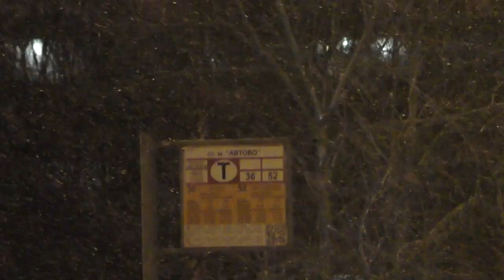"В мартовскую метель!"Трамваи ЛВС-86К (71-86К) №8182 и №8195 по маршруту №36 у ст.м.Автово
Трамваи ЛВС-86К (71-86К) №8182 "с учебной кабиной" и №8195 (Приписаны в ГУП "ГорЭлектроТранс",трамвайный парк №8)
Маршруты №36 -
"Посёлок Стрельна - Оборонная улица" и "Оборонная улица - посёлок Стрельна".

Кронштадская улица и Кронштадский путепровод.
Российская Федерация,Санкт-Петербург.
8.III.2023